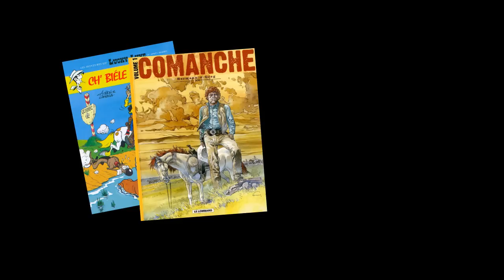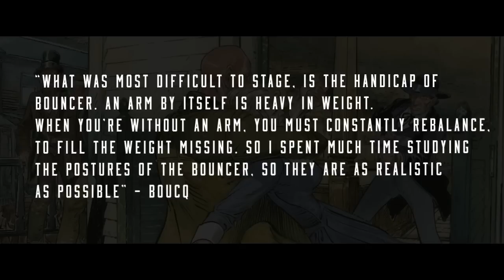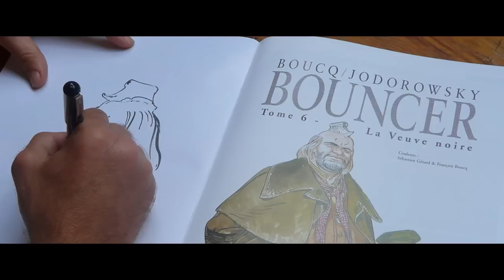Bouncer: The Greatest Comic Books of All Time Ep.8